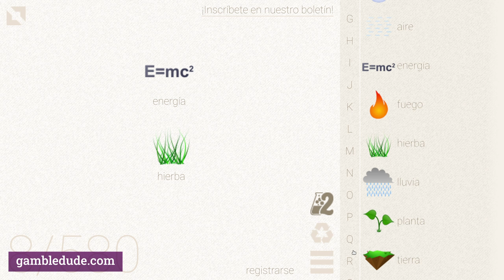Cómo hacer el MINOTAURO en Little Alchemy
¿Quieres saber cómo hacer el minotauro en Little Alchemy? ¡Vea la forma más fácil de principio a fin!